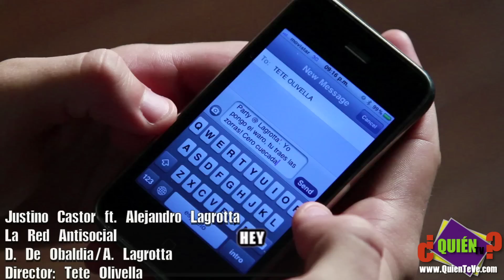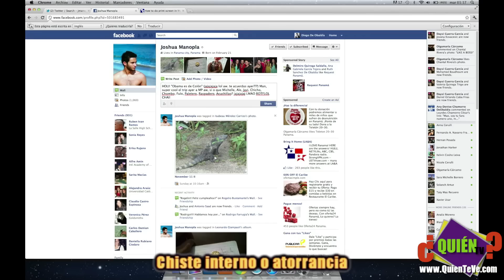LA RED ANTISOCIAL Parodia de ONE TIME de JUSTIN BIEBER | Diego De Obaldía ft. Alejandro Lagrotta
LA RED ANTISOCIAL by Diego @DeObaldia & Alejandro @aLagrotta
Director: @TeteOlivella
SPOKEN:
Justin: And, and three... Dude, that wasn't luck, that was skill
Joko: Is it cool that I'm winning?
Justin: Dude, you're not winning, I'm kicking your ass..
Joko: Man, if you see the score, I'm the one kicking your ass...
(VISTE A TU CUECO 2.0 = DRESS YOUR FAG 2.0 for PS3 only)
Justin: (picking up) Lagrotta, what's up?
Lagrotta: Justin-Beaver, what are you doing, little bro?
Justin: Nothing dude, in my place with Joko, playing a war videogame
Lagrotta: Ayyy, you're playing with your friends Joystick
Justin: You grab MY joystick. What's up? What do you want? I'm losing. I'M LOSING!
Lagrotta: Look bro, I'm just departing to Paris to record a song... I'd like to know if you want to hold the house til I get back?
Justin: I'm in. One thousand percent.
Lagrotta: All right, my man. Hey, but no booze, no bitches and no giangsta girls in my crib...
Justin: Yeah, yeah, chillax.
Lagrotta: Hey, hey, hey, wait...
Justin: What's up?
Lagrotta: How's your mom?
Justin: I dunno... Working I guess
Lagrotta: Ok dude, "Vamo'pa arriba" (Going up) Bye
Justin's Mom: Leave him alone!
Lagrotta: Ohhh, baby, are you ready to go to Paris or what?
Justin's Mom: Yes
Lagrotta: Hey Mauricio, speed it up

JUSTIN:
Hey (x1000) GAY!
In facebook,
I'm gonna send the event
I'll call in my bros,
I'll leave the losers out
It's gotta be "Secret",
We have to buy in Don Lee (a fast-chinese-food restaurant in Panama)
Wanton (with shrimp) Wanton

Mopri awebao (rich white kid slang), this time I'm gonna difamate
A bad fad from which no one's able to get out
Because of the Blackberry's (the previous Justino Castor video) price, some people can't afford it
But this is free, so now WHAT'S YOUR EXCUSE?

Hey, no!
What happened?
Friends?
Where are you?
Why, in the event...
are there so many "awaiting replies"?

It's a dark thing, but I don't think, I don't exist
I can't even begin to study
Without checking my facebook
(Friend Request from a passa-passa dancer)
And post in your wall
(Inside joke or something stupid)

I need to be popular
That people know what I had for lunch
And at which time I take a crap
That's why I have to tweet
(even though your post doesn't make sense)
And stalk my girlfriend
(being jealous without a reason)

You're not here
You're let me down, I read it on one of your tweets
Unfollow NOW
And now a new profile pic
"You were sleeping" and you're with your college friends
Guess who changed "Relationship Statuuuuus"

And now... Pretending
that I can deal with it
that in me, there's no
Emotional Dependance

And now I upload a pic
For people to say
that I'm making out with someone else
And someone's gonna tell you
(Open the link, this is WAR)
Your BF liked the pic
(That girl is a BITCH)

There's nothing in my "Mentions"
I feel like shit
And I Retweet @Ugglytruth
For people to see that I'm sad
(Pretending it's not because of you)
Existential Crisis
(Where are my friends?)

Yesterday I gave you a FOLLOWFRIDAY
And now you pay me like this
You're not on my Lists anymore
You're no longer my HASHTAG

I hope your Farmville strawberries rot
I hope you get a virus
that deletes your photo albums

And now I get a message
I know it's her
She wants to fix things
(I open to see what's up)
And I wanna kill myself
(Club promotor)

Now I'm mad as hell
And a new album
Is gonna fuck your Home
Tons of HEAVY PICS
(Pictures of me drinking)
You're even gonna Block me
(I'm not kidding)

BUGAMAN: "LAGROTTA'S home!!!"

LAGROTTA:

Since everything's online
Everyone knows about your life
Doesn't matter how dumb it sounds
You post it on your twitter

That you showered your dog
That you went out with grandma
That you broke your tooth
That you suffered a heavy accident

Hey, what's wrong with today's kids?
They don't play soccer because they're trapped
They're now skinny and weak
They look like vampires with stupid faces

Watch out with those "cibernetic girls"
It can be an old fat man that wants to measure your... "ruler"

JUSTIN
Zero Privacy
I should just close it
Untag my pics
Block my ex girlfriend

In Facebook (x4)

Laughter

@TeteOlivella: "Cool"